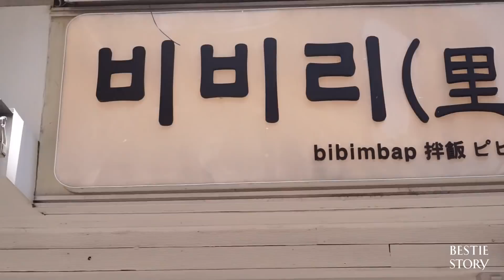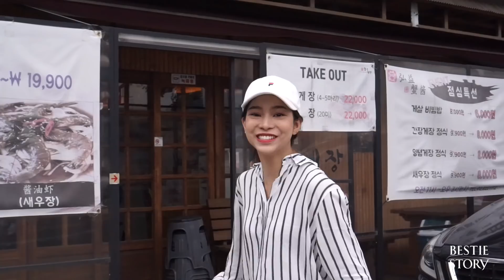VLOG 8DAYS 8FRIENDS IN KOREA l ฉีดโบท็อกซ์ที่เกาหลี, ส่องอปป้า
VLOG WEEK 8DSAYS WITH 8 FRIENDS IN KOREA